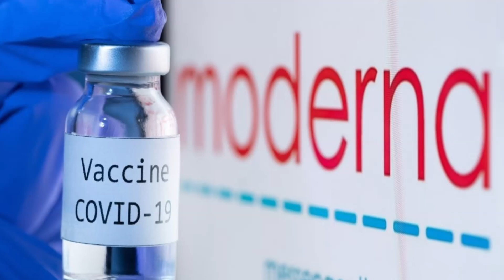Η MODERNA ΖΗΤΑΕΙ ΤΩΡΑ ΤΗΝ ΕΓΚΡΙΣΗ ΜΙΑΣ ΤΕΤΑΡΤΗΣ ΔΟΣΗΣ ΓΙΑ ΟΛΟΥΣ ΤΟΥΣ ΕΝΗΛΙΚΕΣ